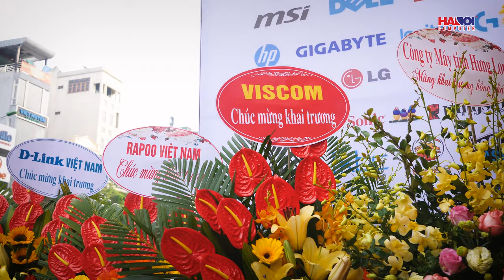Tưng Bừng Khai Trương Showroom Long Biên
Showroom Long Biên - 398 Nguyễn Văn Cừ – Long Biên – Hà Nội đã chính thức khai trương vào ngày 28/2/2020. Chúng ta cùng nhìn lại những khoảnh khắc đáng nhớ nhất trong lễ khai trương.